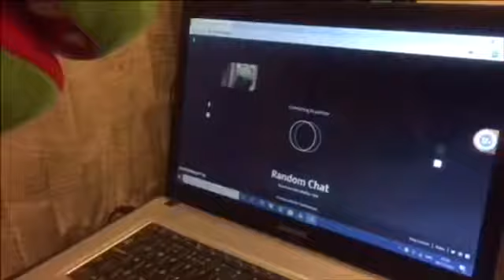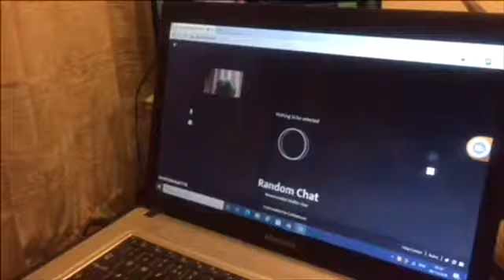The Mr Crocodile Christmas Show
Christmas Special of The Mr Crocodile Show